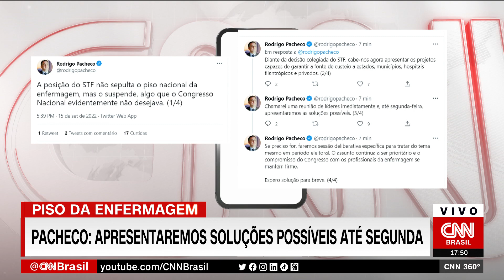Pacheco sobre piso da enfermagem: Apresentaremos soluções | CNN 360º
O presidente do Senado, Rodrigo Pacheco (PSD-MG), disse que o Congresso vai apresentar soluções para o piso da enfermagem, suspenso pelo Supremo Tribunal Federal (STF), até segunda-feira (19).